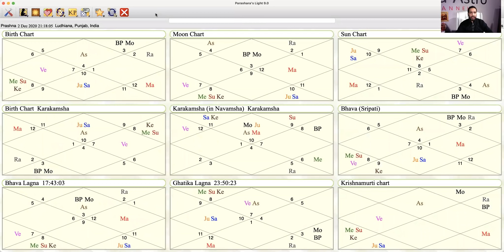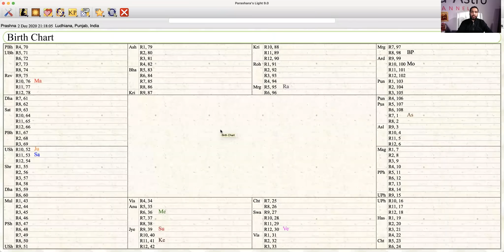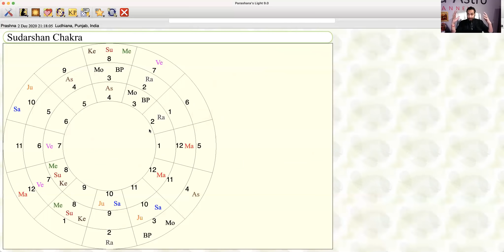लग्न कुंडली | सूर्य कुंडली | चंद्र कुंडली | in ONE STEP# Sudarshan Chakra की सरल और सटीक विधि .